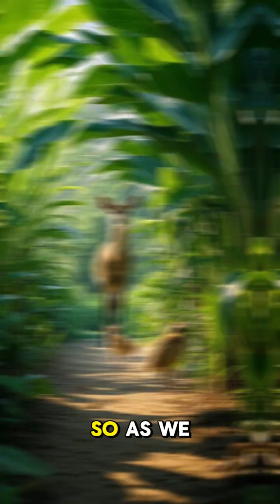Environmental facts about the impact of agricultur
Agricultural activities are one of the leading causes of environmental degradation worldwide. They contribute significantly to deforestation, especially in tropical regions, to clear land for crops and livestock. Runoff from fertilizers and pesticides pollutes rivers, lakes, and coastal ecosystems, leading to harmful algal blooms and dead zones. Agriculture is also a major emitter of greenhouse gases like methane from livestock and nitrous oxide from fertilized soils. Intensive farming practices deplete soil nutrients and increase erosion, while monocultures reduce biodiversity. Additionally, large-scale irrigation can deplete freshwater sources and alter natural water cycles.